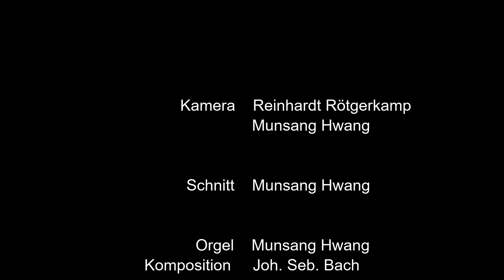RLS Film 024 Lasershow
Im März 2021 fand in der Friedenskirche, Krefeld ein Orgelkonzert mit Lasershow statt - coronabedingt ohne Publikum. Das Video - teils mit Drohne gefilmt - kann allerdings nicht das spektakuläre Live-Feeling ersetzen. Dieser Aufnahmetermin galt als gelungene Probe für eine Konzertreihe, die ab November 2021 geplant ist. Wir hoffen, dass die Corona-Pandemie bis dahin weitgehend im Griff ist und Konzerte und Lasershows in voll besetzter Kirche stattfinden können. Notieren Sie sich bereits jetzt den Termin und melden Sie sich rechtzeitig an.